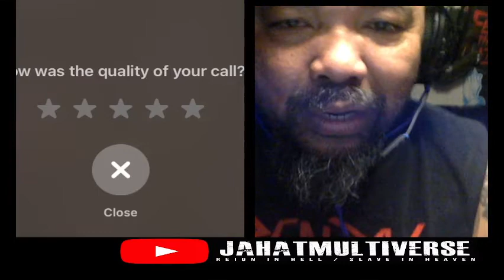LEONARDO MAASAWET OF DURHAKA JASON HUTAGALUNG MULTIVERSE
SEBUAH PERBINCANGAN UMUM DENGAN VOCALIS DURHAKA MULTIVERSE

Biography
Years Active
1996 – present (26 years)
DURHAKA is a black metal band from Manado, Indonesia. The band was formed in 1996 by Eka, Ucok, Ias dan Buddy. After numerous line-up changes, the current formation of the band is:
Leo - Vocal
Witho - guitar
Erwin - guitar
Billy - Bass
Ajhie - Keyboards
Buddy - Drum
DISCOGRAPHY :
- DURHAKA 2012 (self-produced/2012/CD) Bangsat Abadi Record
- DURHAKA 2012 (Ukraina Re-Release/2012/CD) Depressive Illusion Record Ukraina
- DURHAKA 2012 (Malaysia Re-Release/2012/CD) Blackwinds Production/RDL Distro
- DURHAKA 2012 (Indonesia Re-Release/2013/CD) AIR TUHAN RECORD Indonesia
- DURHAKA Single 'Black God Crusher' (self-produced/2013/CD) Bangsat Abadi records
- DURHAKA Single 'Black God Crusher' (Ukraine Re-Release/2013/CD) Depressive Illusion Record Ukraine
- DURHAKA 'Black God Crusher' Re-Release 2012 Album (Indonesia/2014/CD) Persetan Records Indonesia
COMPILATION:
- Compilation “A Tribute To KOIL II” (2008/Web Download)
- Compilation “Sound Of Anastasya” (2008/CD) Anastasya Production
- Compilation “Ghost Worshipper” (2008/CD) Madat Production
- Compilation “Roar Of Anger” (2012/CD) Ki Gendeng Pamungkas Production
- Compilation "Indonesian Metal Top 100" (2013/Web Download) Ato Production
- Compilation ‘Philosophy II-The Metal Kingdom Compilation’(2013/CD) Brother Bangers Production
- Compilation 'Indonesia Zona Hitam' (2013/CD) AIR TUHAN Record Indonesia
- Compilation 'Metal Inside' (2014/CD) Caesar Ruce Production
- Compilation 'Blackened Hymn vol. II (2014/CD) Dark Banner Productions
- Compilation 'Creepy : The Ultimate Underground Compilation' (2014/CD) BijiKopiRecord
- Compilation 'The Southern Kingdom' (2014/CD) Unseen Productions